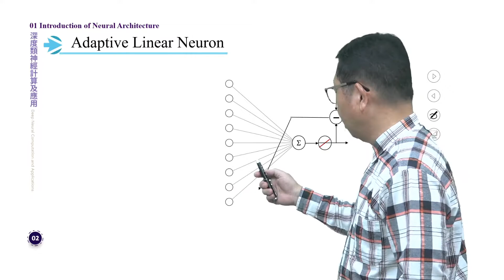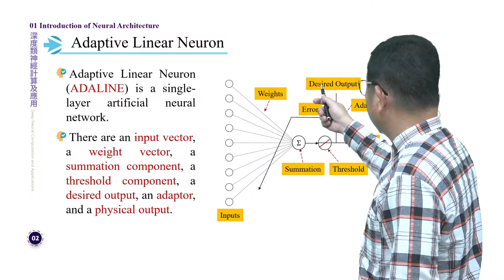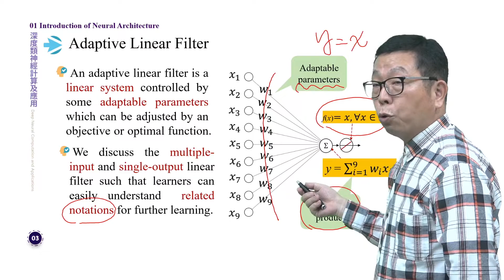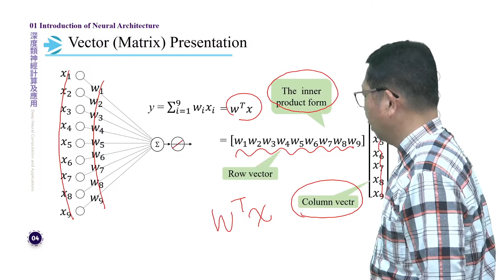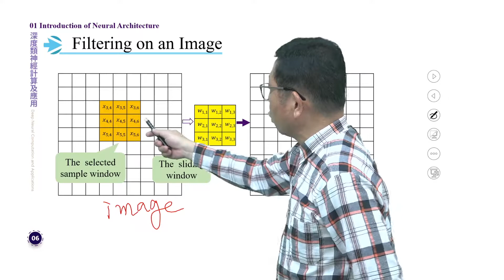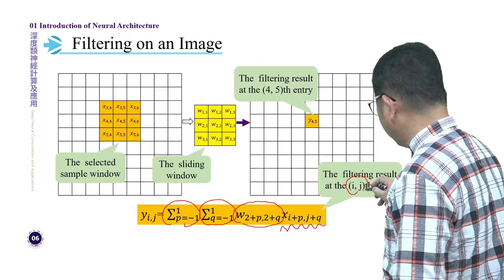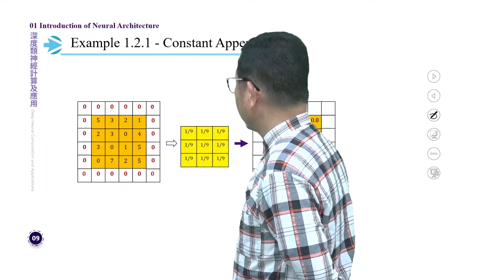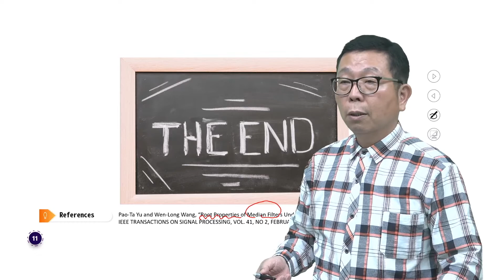深度類神經計算及應用 1.2 Adaptive Linear Neuron